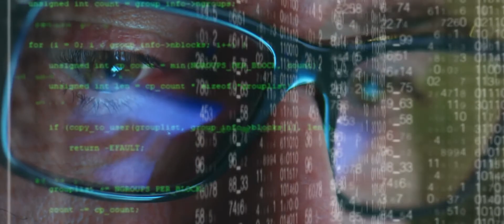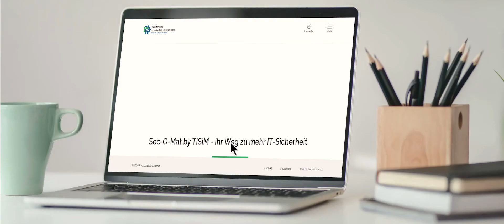Transferstelle IT-Sicherheit im Mittelstand – Regionale Anlaufstellen in den IHKs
TISiM – die Transferstelle IT-Sicherheit im Mittelstand bietet passgenaue Informationen aus
einer Hand. Sie bündelt, bereitet praxisnah auf und vermittelt Angebote zum Thema IT-Sicherheit. Darüber hinaus unterstützt sie kleine und mittlere Unternehmen,
Handwerksbetriebe, Freiberufler und Selbstständige bei deren Umsetzung. Unterstützung und Informationen erhalten Unternehmen online und offline in den regionalen Anlaufstellen Ihrer Industrie und Handelskammern sowie
TISiM wird gefördert durch die Initiative IT-Sicherheit in der Wirtschaft des
Bundesministeriums für Wirtschaft und Energie. Sie ist ein Konsortialprojekt renommierter
Institutionen mit langjähriger Erfahrung in der IT-Sicherheit: Deutschland sicher im Netz e.V.
(DsiN), DIHK (DIHK Service GmbH), den Instituten FOKUS und IAO der Fraunhofer-Gesellschaft e. V. sowie der Hochschule Mannheim.